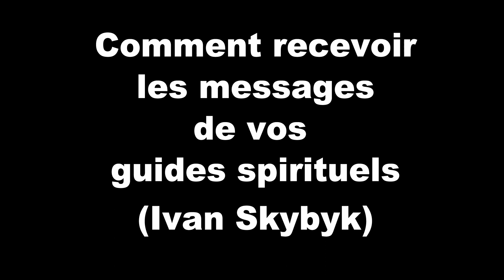Comment recevoir les messages de ses guides spirituels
Comment recevoir les messages de ses guides spirituels (esprit de lumière) Dans cette vidéo Ivan Skybyk partage son expérience avec la communcation avec nos guides.

►COURS GRATUIT - LES 7 CLÉS DU CRÉATEUR DE RÉALITÉ (Loi de l'attraction)